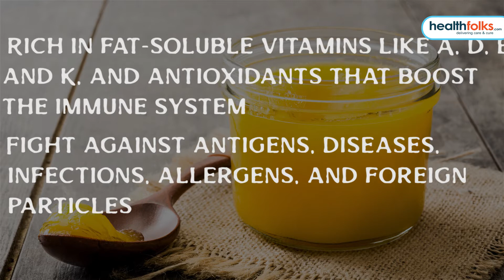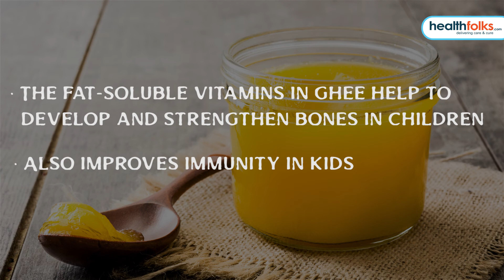Health Benefits Of Ghee | Healthfolks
Ghee has been an integral part of Indian cuisine since time immemorial. Adding a dollop of ghee on top of parathas, adding ghee tadka to curries and making sweets with pure desi ghee, it is an essence of Indian dishes. Ayurveda claims ghee to be beneficial for the whole body. Even most Ayurveda recipes use ghee as one of its popular components. One of the components of Chyawanprash is ghee. The health benefits of ghee are many, but only if taken in moderate amounts